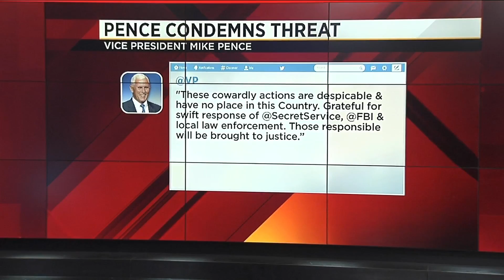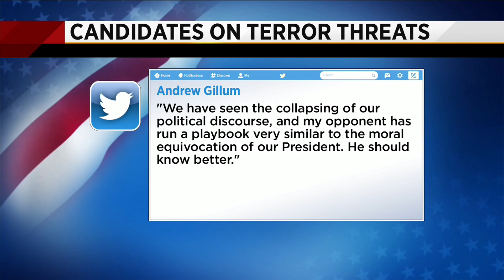Vice President to campaign in Jacksonville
Gubernatorial candidates weigh in on the bomb threats.